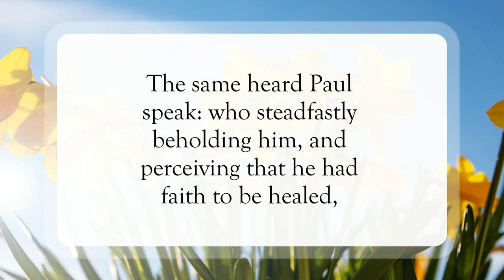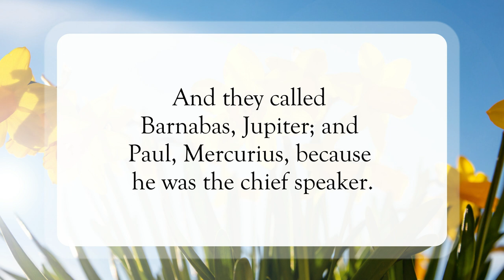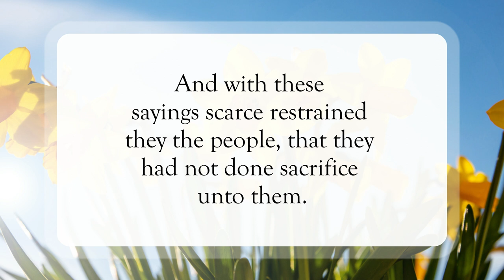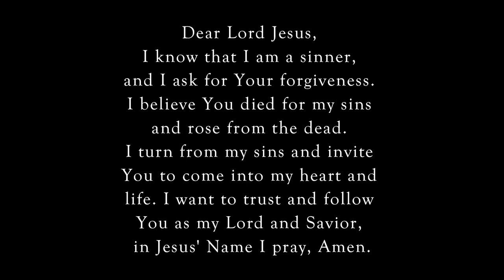Faith To Be Healed🙌🏽WordofGod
Scripture of the Day! Faith To Be Healed!